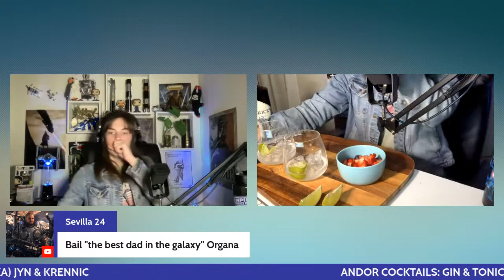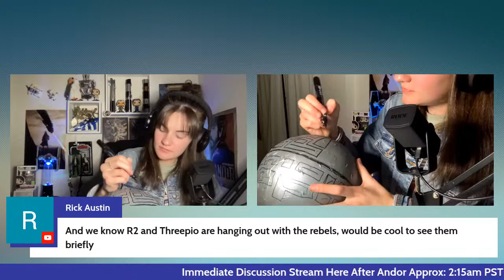Star Wars Andor LIVE Countdown To The Premiere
Welcome to The RaeSide!

This is my offical Andor Countdown! This stream will be full of Andor discussion, excitement and hype! Along with Star Wars Cocktails, Play-Along Trivia AND much more so watch along and chat live and make some Star Wars friends as we all wait in anticipation for the Premiere to drop on Disney+!

Hosted by Hannah Raeside